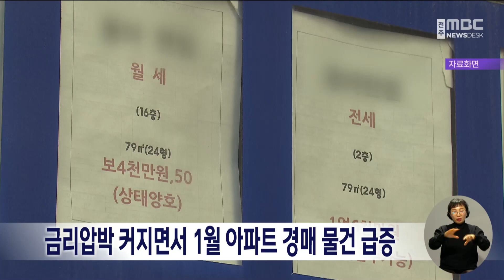금리압박 커지면서 1월 아파트 경매 물건 급증 | 전주MBC 230207 방송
고차원기자의 더 많은 기사를 보고싶다면?

고금리 기조가 이어지면서 지난달 전북지역 아파트 경매 건수가 이례적으로 급증했습니다.

법원 경매 전문 지지옥션의 경매동향보고서에 따르면, 지난달 전라북도의 아파트 경매 건수는 128건으로 지난해 12월 67건에 비해 두배 가까이 늘었습니다.

최근 1년새 아파트 경매 건수는 40건~78건 사이였지만 최근들어 고금리 압박이 심해지면서 경매 물건도 급증한 것으로 풀이됩니다.

한편 전북지역 전체 경매 물건의 평균 낙찰률은 35.1%, 낙찰가율은 65.3%를 보였습니다.